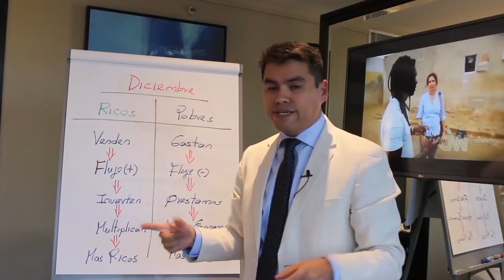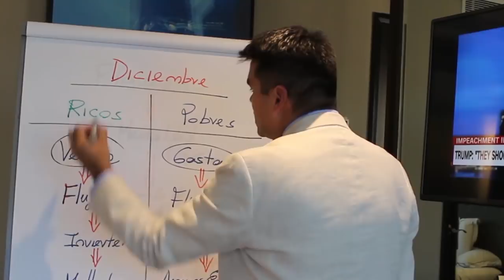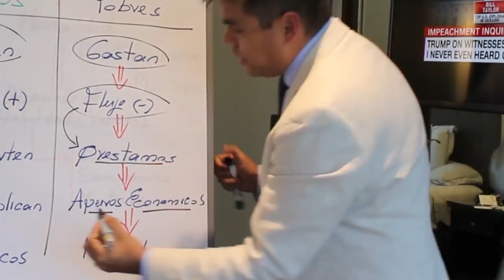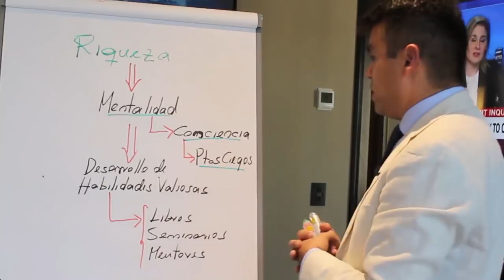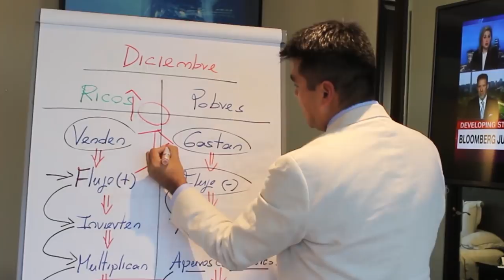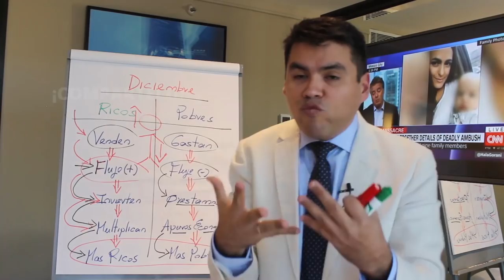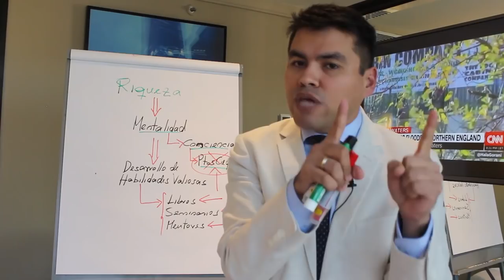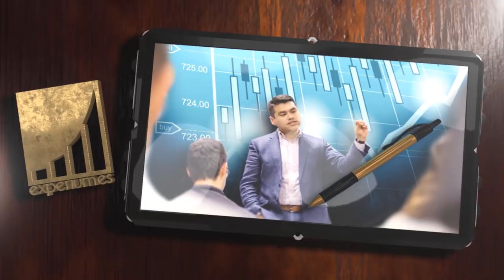4 Cosas que los RICOS Hacen en NAVIDAD que los POBRES No!! CAMBIA tu Mente POBRE por Mente Rica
▼ABRIR▼ COMO APROVECHAR LA NAVIDAD PARA CAMBIAR TU MENTE POBRE POR MENTE RICA.  Como CREAR Hábitos de Ricos.

GRAN PROMOCIÓN DE NAVIDAD.

// CONECTA CONMIGO //

Vídeos imprescindibles